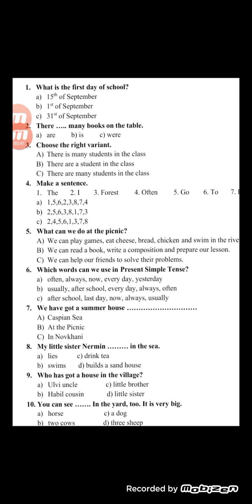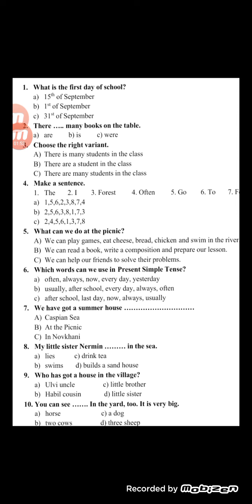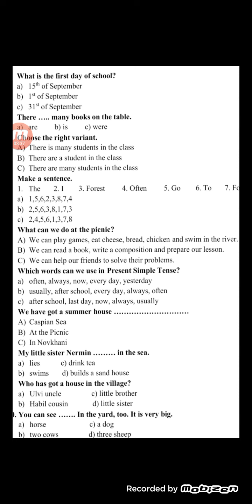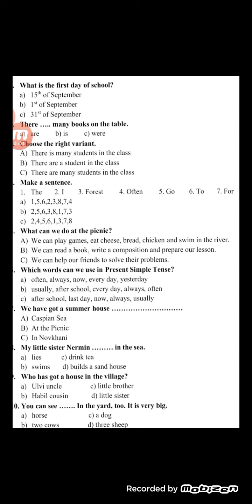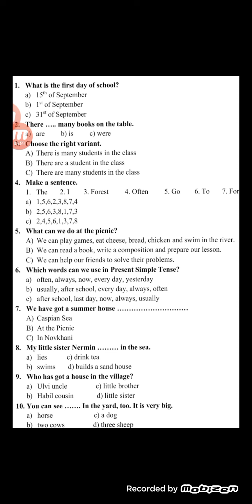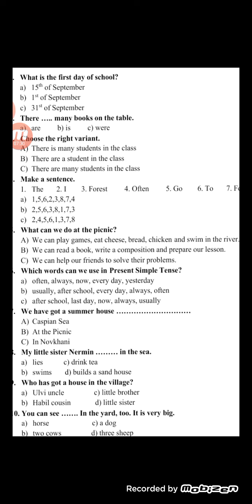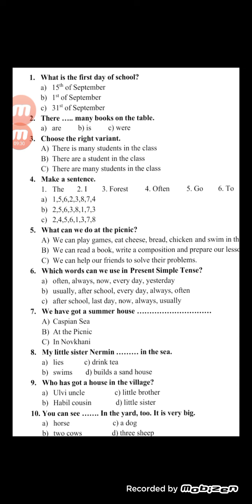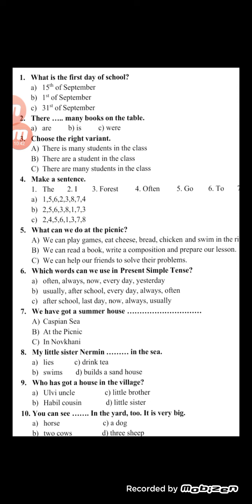4-cu sinif ingilis dili/KSQ1/